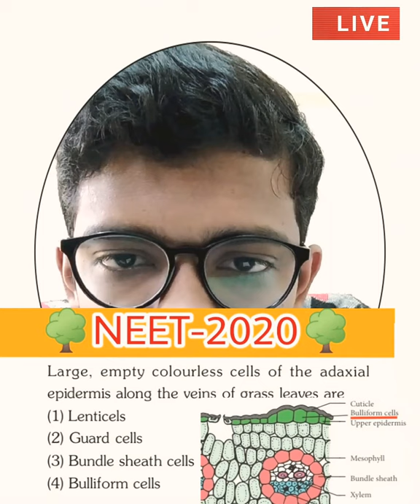Large empty colourless cells of the adaxial epidermis along the veins of grass leaves are:- 🔥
(Q) large empty colourless cells of the adaxial epidermis along the lines of grass leaves are:-